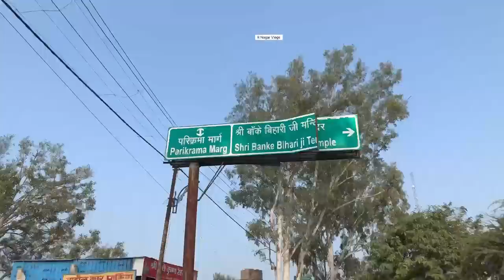वृंदावन के संपूर्ण दर्शन | Vrindavan sampurn darshan | r nagar vlogs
About me...